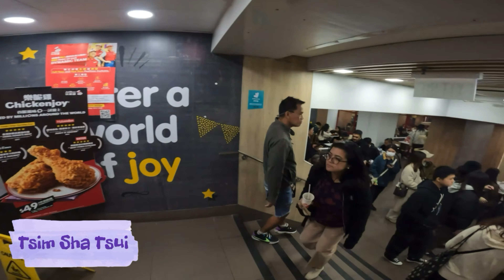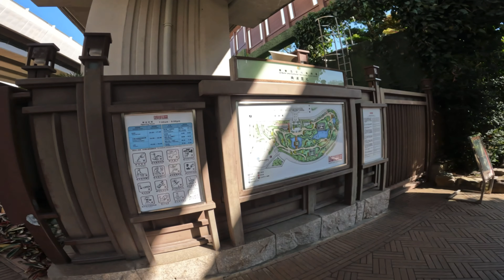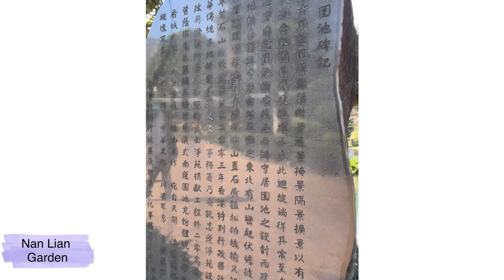HK 2023 (KOWLOON, NAN LIAN GARDEN)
Music in this video
Song: Leave Before You Love Me (Workout Remix)
Album: Power Music Workout
Released: 2021
Genre: Fitness & Workout